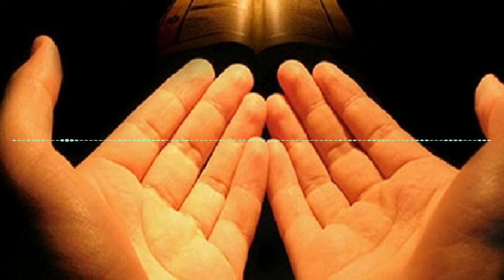ডান হাতে তুই কাউকে কিছু করিস যখন দান || ইয়াকুব আলী খান || জেবুন্নেছা জামাল || ভক্তিমূলক গান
ভক্তিমূলক গান।
বাংলাদেশ বেতার
বাংলাদেশ বেতার সবার জন্য, সবসময়ে সবখানে।